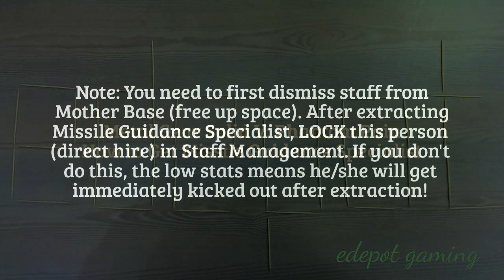MGS5: How to get Missile Guidance Specialist (Phantom Pain)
How to get Missile Guidance Specialist in the game Metal Gear Solid V: The Phantom Pain. Video shows a step by step guide of where you can find the Missile Guidance Specialist, extract him, and locking him in the iDroid Staff Management so you don't lose him because of his low stats. Walkthrough on PlayStation 4 version of MGS5: Phantom Pain.